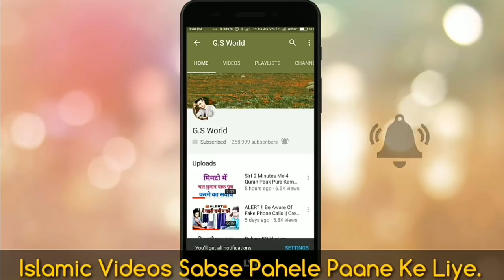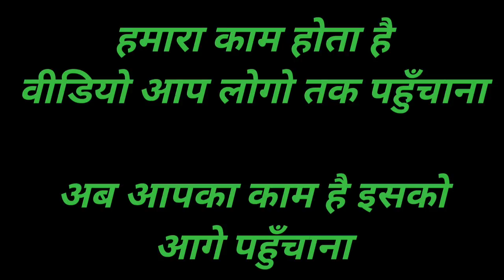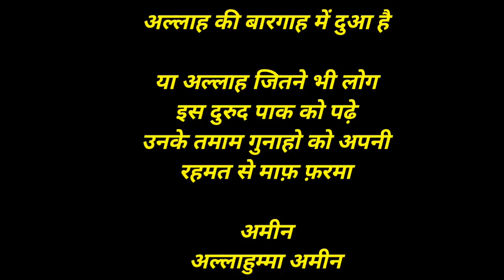Gunaho Ki Maafi Ka Asaan Amal || Har Gunah Ki Maafi.....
अपने गुनाह माफ़ कराने का आसान अम्ल
अल्लाह की बारगाह में तौबा कीजिये
और कुछ गलत मत कीजिये

अमीन
अल्लाहुम्मा अमीन

मिलते है इंशा अल्लाह कल 12 बजे

अल्लाह हाफ़िज़